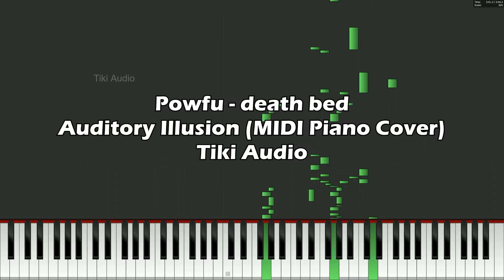Powfu - death bed (coffee for your head): Auditory Illusion (MIDI Piano Cover)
What do you want to see next? Post in the comments below!